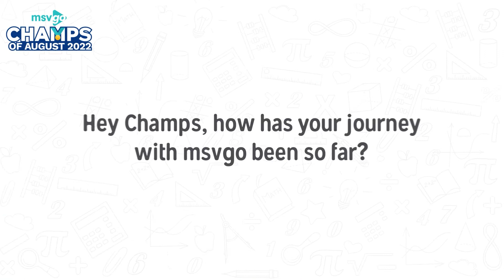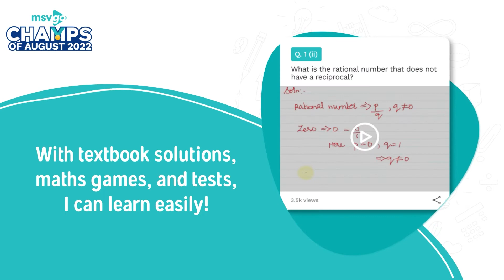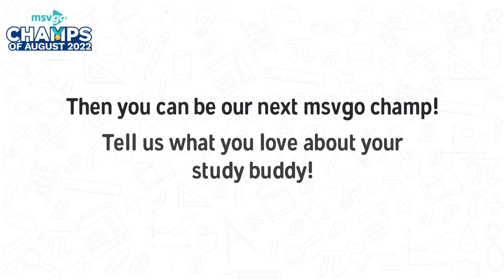msvgoCHAMPs August 2022 | msvgo student testimonials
From 3D videos, to quick tests, msvgo is the perfect study buddy for your daily revisions - hear it from our champs!

Just like our msvgoChamps, you too can say goodbye to all your doubts with

✅3D learning videos
✅24 hour study support
✅Textbook questions answered
✅Practice quizzes
✅MathsIQ and MATHSGYM

And more!

So, are you ready to become a real champ?